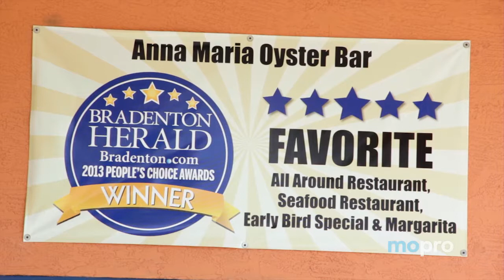Join us at the Anna Maria Oyster Bar!